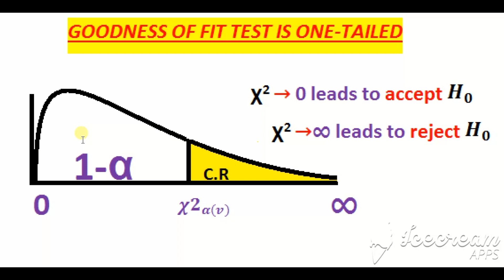Why Goodness of fit test is one-tail🤔🤔 in Urdu🇵🇰Hindi🇮🇳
In this video i have discussed a very key point that why goodness of fit test is always one-tailed? what is the reason behind this philosophy?
this question is mostly asked in all sort of interview relevant to statistics.